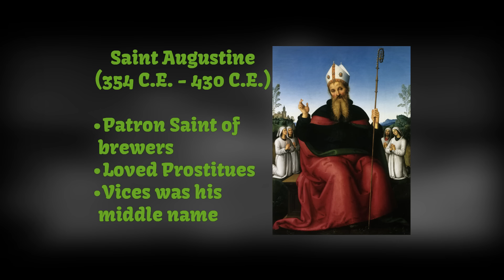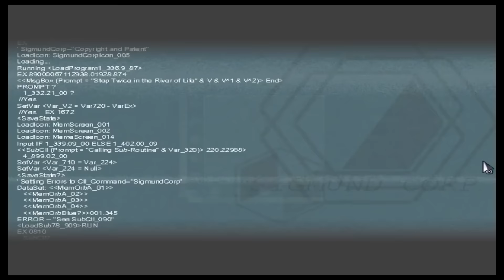Overthinking: Augustine's Theory of Time and To the Moon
In this episode of Overthinking, we apply Saint Augustine's Theory of Time to the hit game 'To the Moon'

Overthinking exists as a platform to facilitate discussion. So let us know what sorts of crazy ideas you have for future Overthinking's, about this episode and otherwise.

Artist: Kan. R. Gao, Laura Shigihara
Album: To the Moon OST